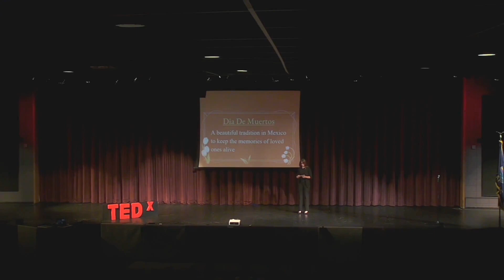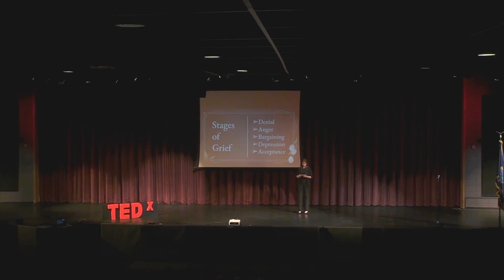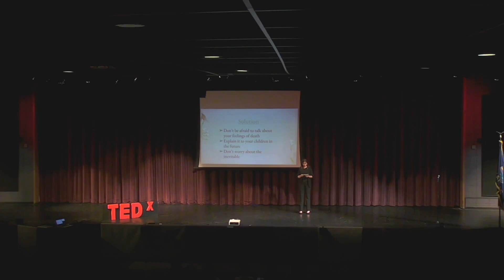Solace In Death | Jessie Lawson | TEDxPittsburgHigh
Why do we worry so much about the inevitable? Avoiding something doesn’t mean it will go away.  Junior at Pittsburg High School This talk was given at a TEDx event using the TED conference format but independently organized by a local community.